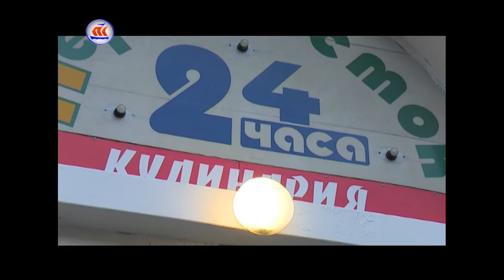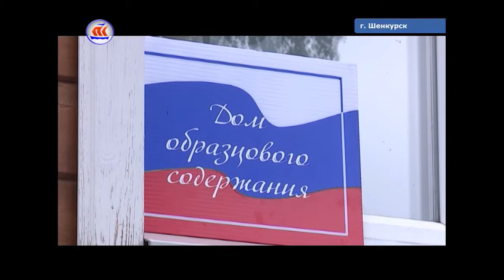18.07.2017 Сейчас в регионе 16:00